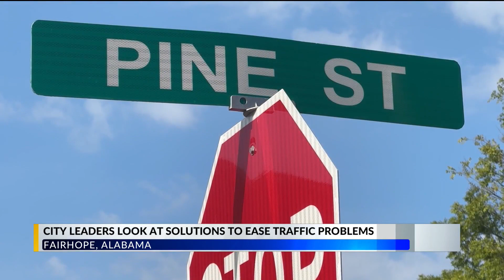Changes could be coming to downtown Fairhope to ease traffic problems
Delivery trucks continue to cause problems for drivers on Section Street in Fairhope.